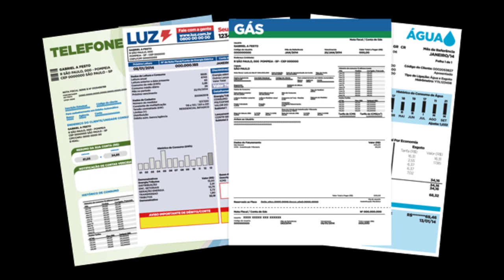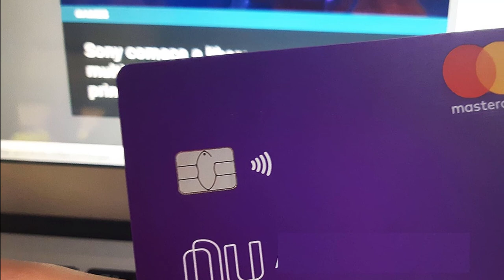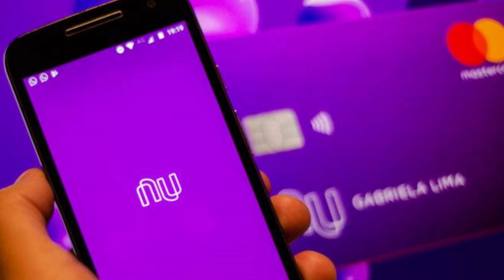Dicas para ser aprovado no Nubank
Como ser aprovado no Nubank e ter seu cartão de crédito roxinho sem anuidade e sua Nuconta grátis ?